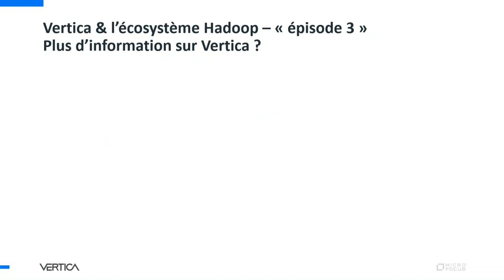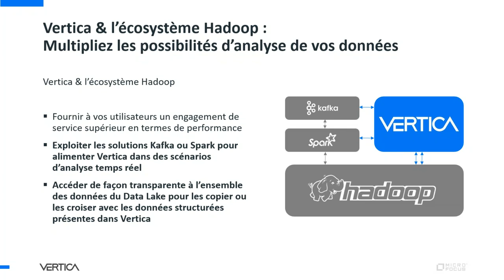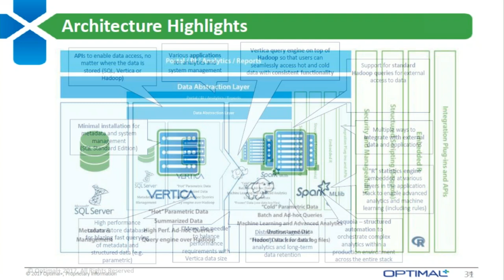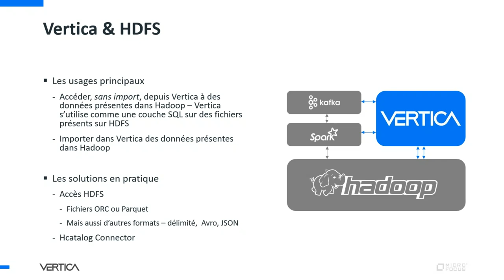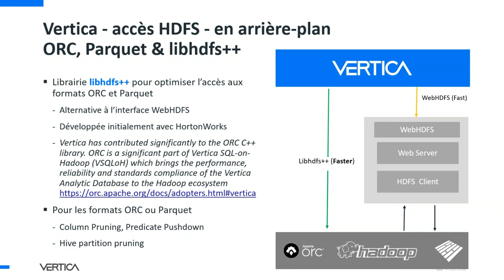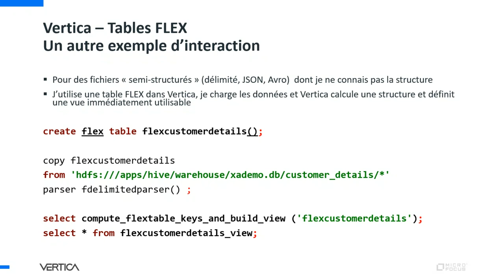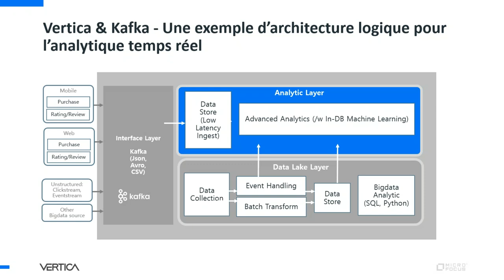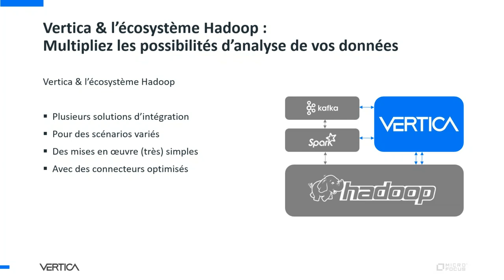Webinar Vertica & l’écosystème Hadoop : Multipliez les possibilités d’analyse de vos données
"L’écosystème Hadoop, avec le concept du Data Lake ou des composants comme Kafka ou Spark, permettent de gérer de nouvelles sources de données comme les applis mobile ou web, les capteurs IoT, et toutes les données produites par les machines connectées.
Pour multiplier vos possibilités d’analyse et d’action, la base de données analytique Vertica vient compléter cet écosystème pour apporter un niveau de performance encore supérieure, en particulier pour les utilisateurs métier.

Vous pourrez ainsi :
 • Fournir à vos utilisateurs un engagement de service supérieur en
   termes de performance
• Exploiter les solutions Kafka ou Spark pour alimenter Vertica
   dans des scénarios d’analyse temps réel
•  Accéder de façon transparente à l’ensemble des données du
   Data Lake pour les copier ou les croiser avec les données
   structurées présentes dans Vertica"